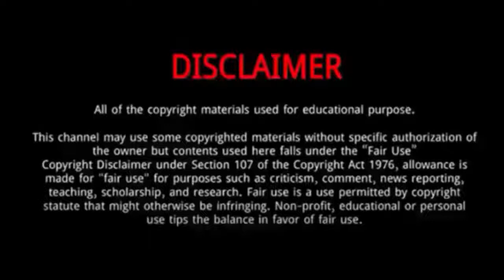Ryan Zhang || 5 Things You Didn't Know About Ryan Zhang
Ryan Zhang, born Zhang He, is a Chinese singer and actor.
He was Born on September 17, 1984 in Shenyang, China.
He made his acting debut in the 2009 film “Perfect Bride.”
Zhang graduated from Shenyang Conservatory of Music studying opera.
In 2021, he appeared in Stop! Miss Hua.
The same year he also played Lover or Stranger.
He is very determined to succeed in his career, and has taken a on a lot of different roles which show how diverse he is as an actor.